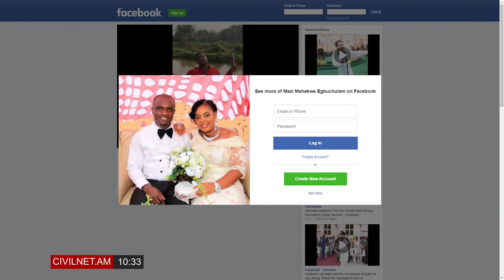LIVE. Frontlines with Karnig & Garo: A conversation with Artsakh Foreign Minister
Frontlines Karnig Kerkonian and Garo B. Ghazarian have a conversation about Artsakh with Davit Babayan, Foreign Minister of the Republic of Artsakh.